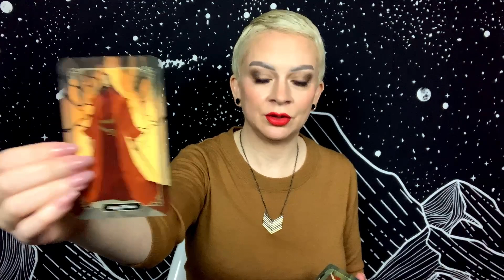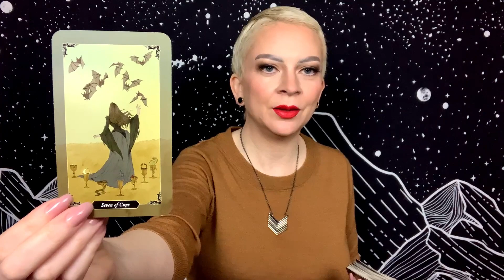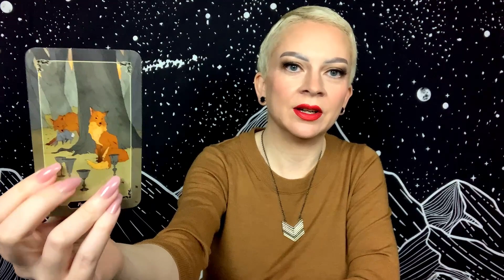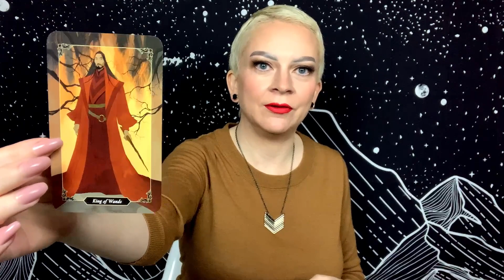LEO JANUARY 20 2021 TAROT “Creating an Empire Together”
Daily general tarot reading for Leo Sun, Moon, and Rising for Wednesday January 20, 2021.

Tarot Decks:
Dark Wood Tarot